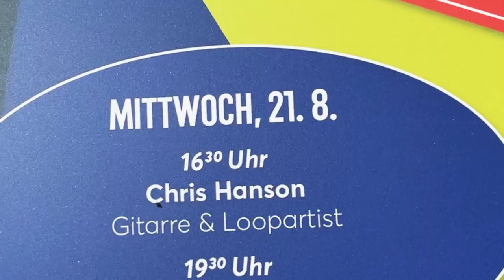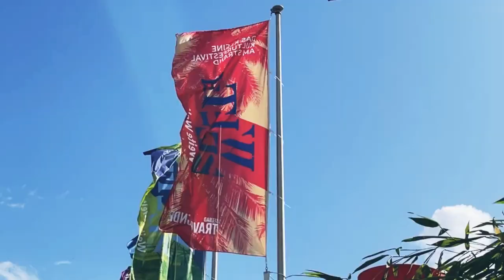Weite Welt Festival Travemünde 2024 (Musik "Hit" von Chris Hanson)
Ein kurzer After-Movie vom Konzert beim Weite Welt Festival 2024 in Travemünde.

Chris Hanson is a musician and composer from Hamburg, Germany